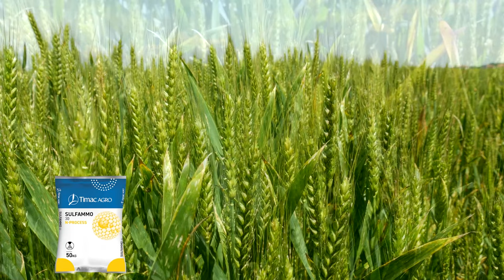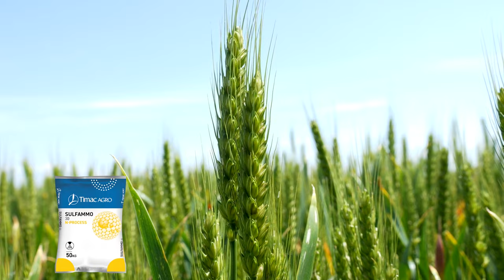PRIHRANA psenice za VISOK i KVALITETAN prinos - U nasem ataru 1027